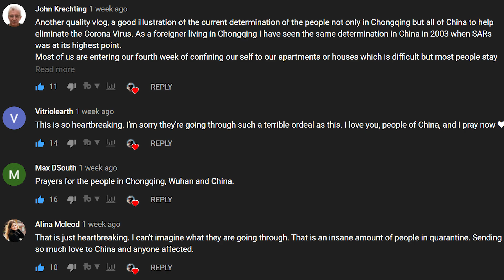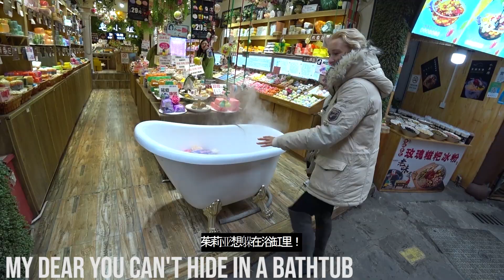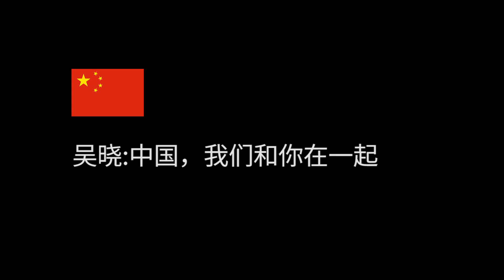Foreigner Exposed in Chongqing China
One of the most interesting days I have enjoyed on this planet.
Chinese get to see some foreigners for the first time. This is some serious
people watching. Then the Paparazzi arrive.
God Bless